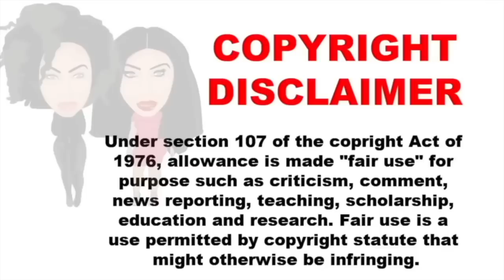PEOPLE LIE ON YOUR NAME & THIS IS WHY I DON'T COLLAB WITH PEOPLE